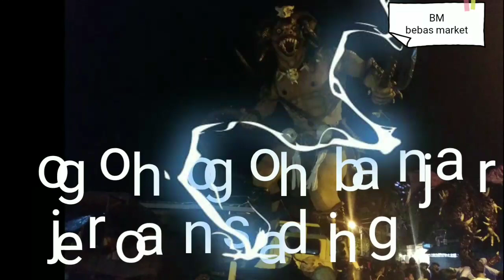pawai ogoh ogoh banjar jeroan sading 2019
Ogoh-ogoh adalah karya seni patung dalam kebudayaan Bali yang menggambarkan kepribadian Bhuta Kala. Dalam ajaran Hindu Dharma, Bhuta Kala merepresentasikan kekuatan (Bhu) alam semesta dan waktu (Kala) yang tak terukur dan tak terbantahkan.

Dalam perwujudan patung yang dimaksud, Bhuta Kala digambarkan sebagai sosok yang besar dan menakutkan; biasanya dalam wujud Rakshasa.

Selain wujud Rakshasa, Ogoh-ogoh sering pula digambarkan dalam wujud makhluk-makhluk yang hidup di Mayapada, Syurga dan Naraka, seperti: naga, gajah,, Widyadari, bahkan Dalam perkembangannya, ada yang dibuat menyerupai orang-orang terkenal, seperti para pemimpin dunia, artis atau tokoh agama bahkan penjahat. Terkait hal ini, ada pula yang berbau politik atau SARAwalaupun sebetulnya hal ini menyimpang dari prinsip dasar Ogoh-ogoh. Contohnya Ogoh-ogoh yang menggambarkan seorang teroris.

Dalam fungsi utamanya, Ogoh-ogoh sebagai representasi Bhuta Kala, dibuat menjelang Hari Nyepi dan diarak beramai-ramai keliling desa pada senja hari Pangrupukan, sehari sebelum Hari Nyepi.

Menurut para cendekiawan dan praktisi Hindu Dharma, proses ini melambangkan keinsyafan manusia akan kekuatan alam semesta dan waktu yang maha dashyat. Kekuatan tersebut meliputi kekuatan Bhuana Agung (alam raya) dan Bhuana Alit (diri manusia). Dalam pandangan Tattwa (filsafat), kekuatan ini dapat mengantarkan makhluk hidup, khususnya manusia dan seluruh dunia menuju kebahagiaan atau kehancuran. Semua ini tergantung pada niat luhur manusia, sebagai makhluk Tuhan yang paling mulia dalam menjaga dirinya sendiri dan seisi dunia.